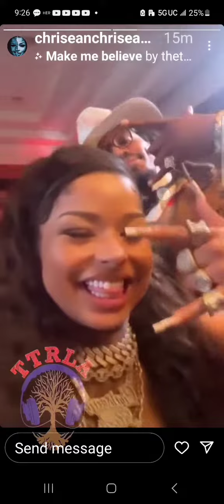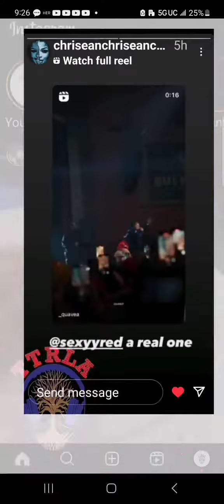CHRISEAN ROCK GOES LIVE FOR A SITDOWN WITH CAM NEWTON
YAW OUR GIRL CHRISEAN BACK ON IG DOING HER THANG LETS JUST CONTINUE TO WATCH OUR LUL LILLY BLOSSUM 🙌🏾🙌🏾🙌🏾🙌🏾😂😂😂 CHRISEAN IS THA 🐐